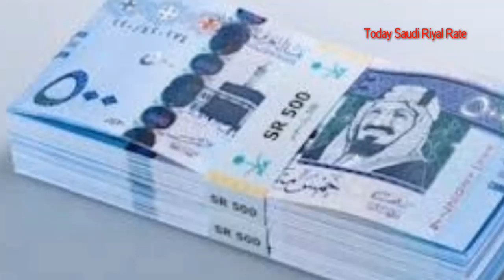TODAY SAUDI RIYAL RATE IN PAKISTAN, SAUDI RATE TODAY 4-4-2020 LATEST RATES,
in this video we will learn about saudi riyal exchange rate, Saudi riyal rate today in Pakistan , Today Saudi Riyal Rate in Pakistan, Pakistan rate today 4-4-2020 latest rates,

It has more than 10 banks which is giving you the highest riyal rate for Pakistan. If you also want to find out the rate of currency exchange rial of Pakistan first, then you can also subscribe to this channel and share its video for more update about the Saudi riyal rate today in Pakistan , Today Saudi Riyal Rate in Pakistan, Pakistan rate today 3-4-2020,